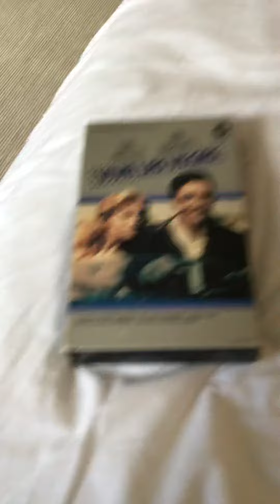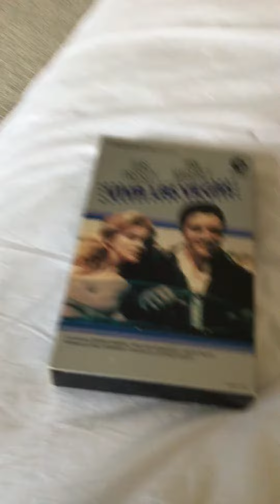Viva Las Vegas 1982 VHS